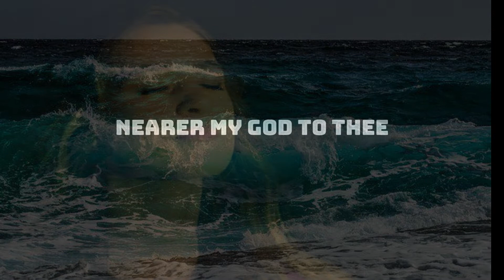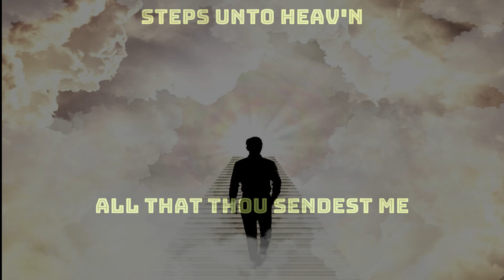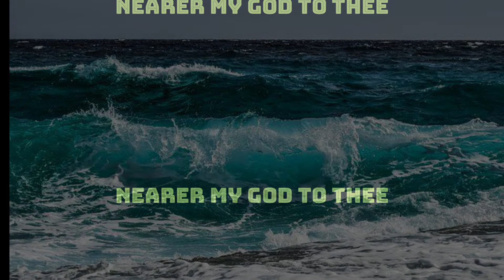Cornet Solo. Nearer my God to Thee.. Arranged Ian Findley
A cornet Solo based on the old Hymn "Nearer My God to Thee" written by  Lowell Mason and arranged for cornet by Ian Findley